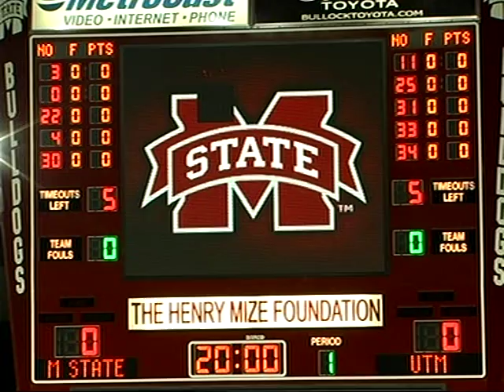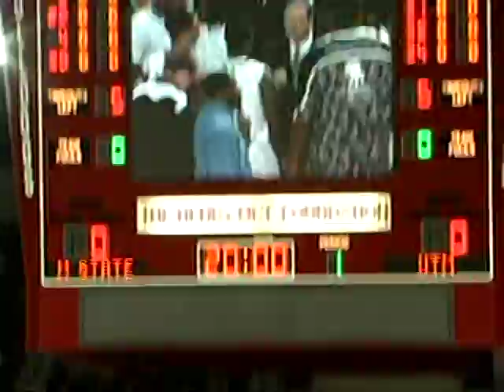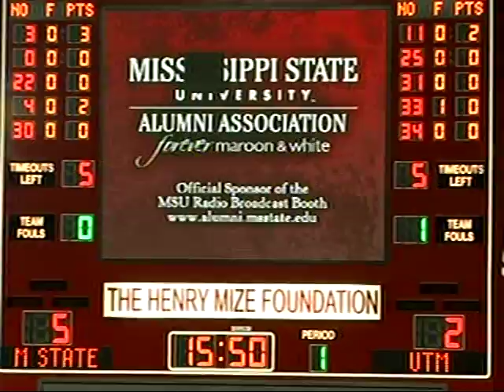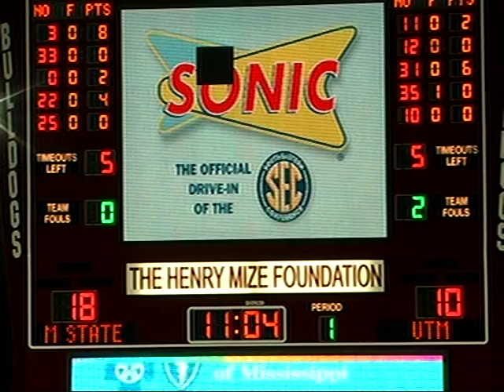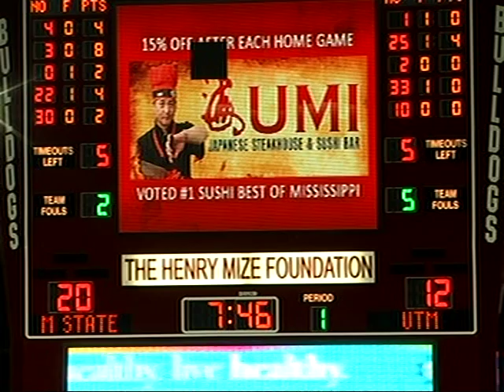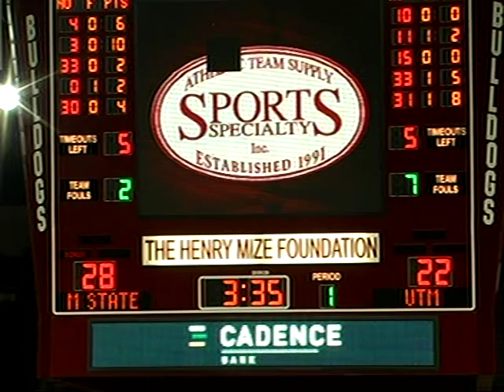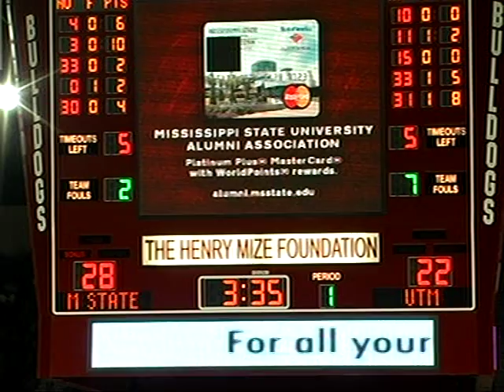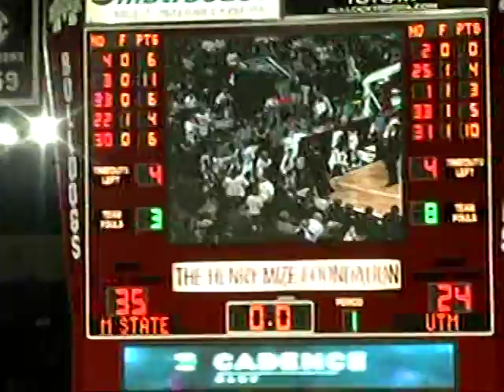Dane Smith #21 Blue Jersey UT MARTIN V.S. Mississippi State